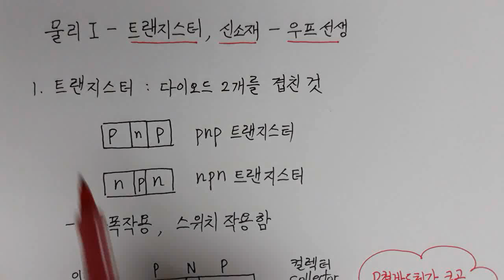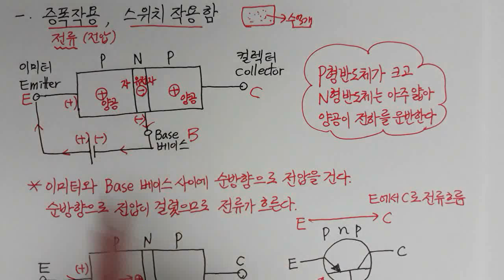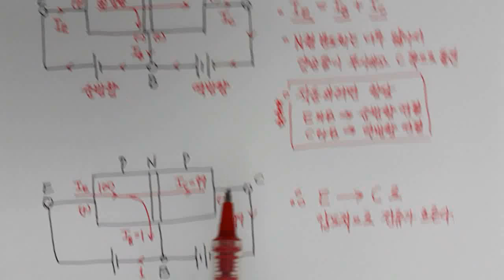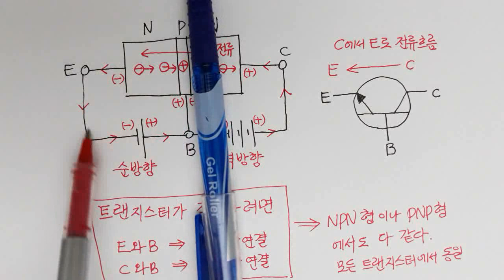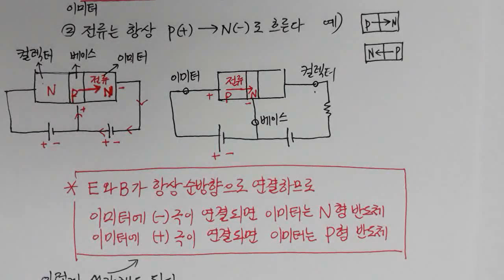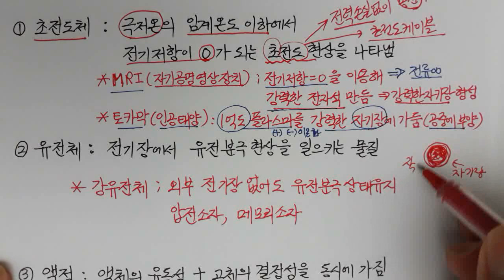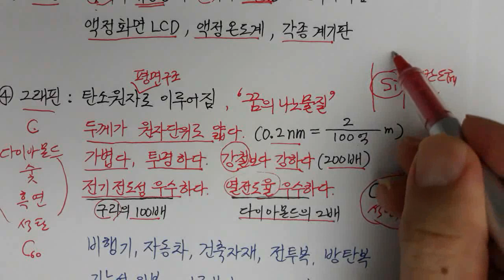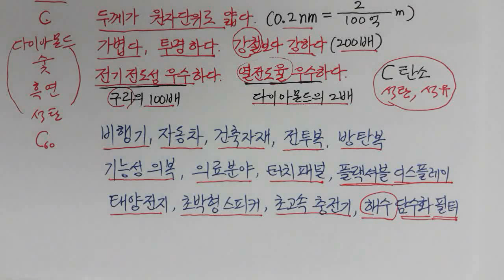[ 예전 우프 물리 1 ] 22강 - 트랜지스터, 초전도체,유전체, 액정,그래핀 ( 교재 : 좋아요 아래쪽에서 다운받으세요 )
[교재와 풀이] 한 번만 다운 받으면 됩니다